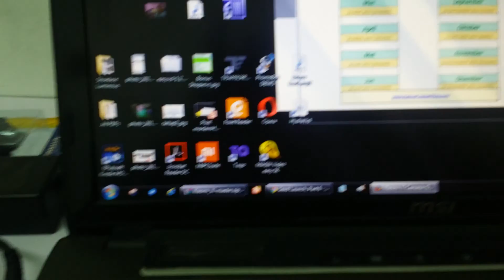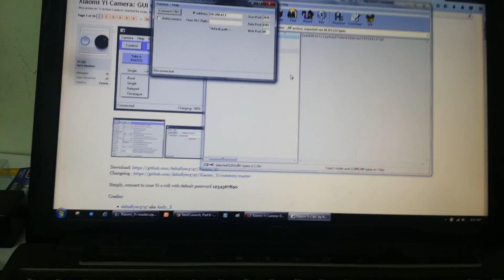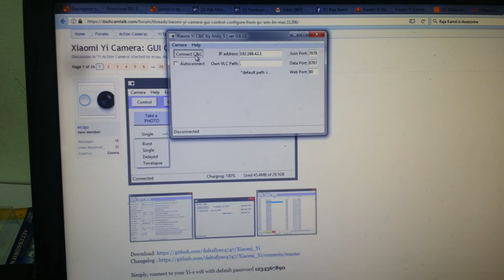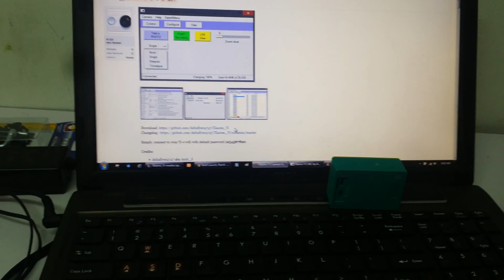Tutorial : Xiaomi Yi Camera on Desktop App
This is a tutorial on How To Run Xiaomi Yi Camera on desktop.

2. Open it with winzip. Run CC.exe

Make sure, you have VLC player installed in your computer before.

3. Connect to Yi Wifi

4. On CC.exe, click 'Connect C&C'

5. You're ready to use Yi Camera on Desktop.
Try 'LIVE View' to confirm.